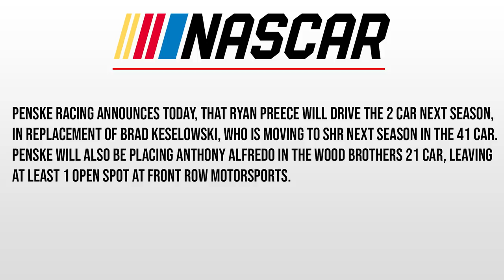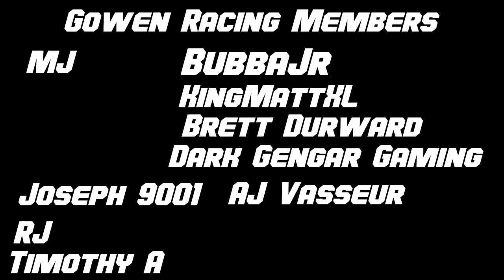RYAN PREECE TO PENSKE! REGULAR SEASON FINALE! - NASCAR Heat 5 Career Mode #159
Today we announce who will replace Brad Keselowski, and a new driver headed to Wood Brothers Racing!